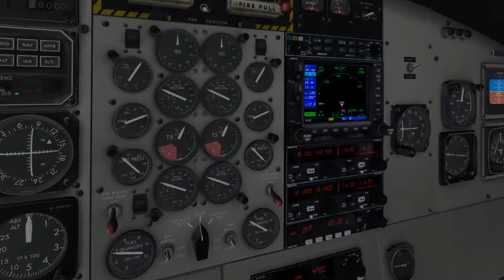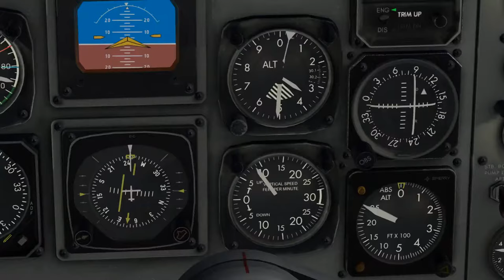X PLANE 11 DHC-6 300 Twin Otter v2 - Canary Islands El Hierro - Tenerife, Ultra-realism 60 fps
I love DHC-6 300 Twin Otter so watch how beautiful is X Plane 11 with this plane! Over Canary Islands El Hierro to Tenerife - OrthoUHD2 Spanish scenery . Watch and Enjoy! :)

My Spec (NEW):
i7 4790 + fortis 3
GTX 1060 6gb
16 gb ram